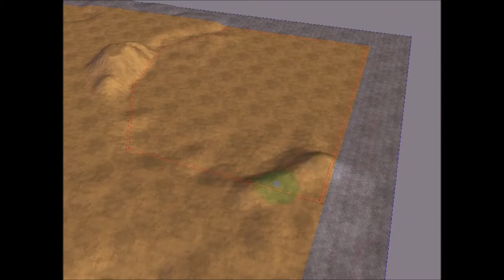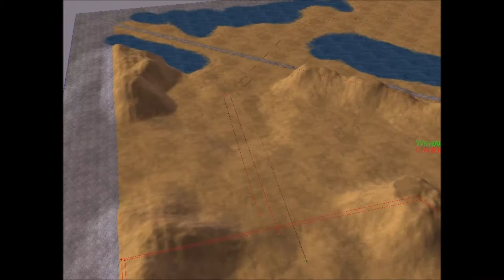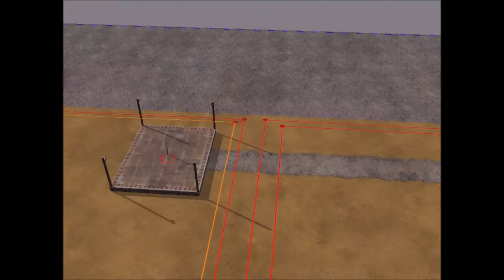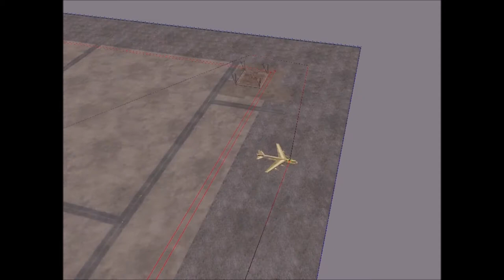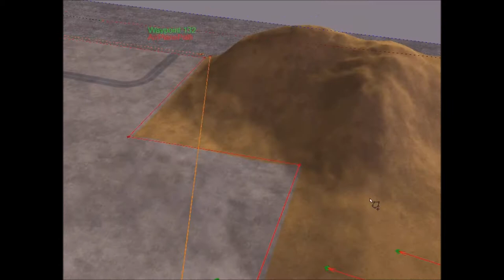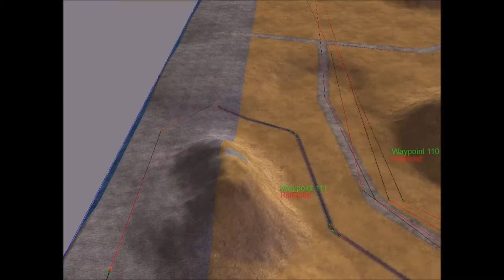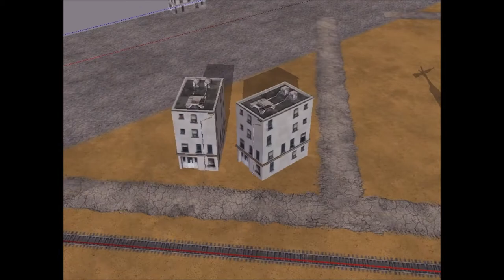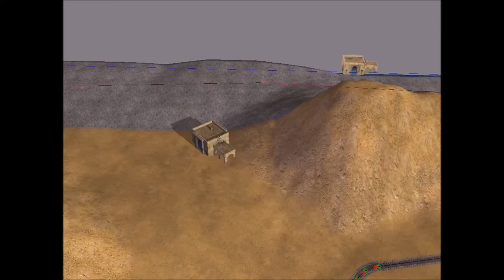Map of the Week: Libyan desert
two hours and 40 minutes condensed into 20. Thank you for your support, I am now at 100 subs.

I know, i'm so petty.
But if y'all like this, I'm sure to keep it up and the link to download: